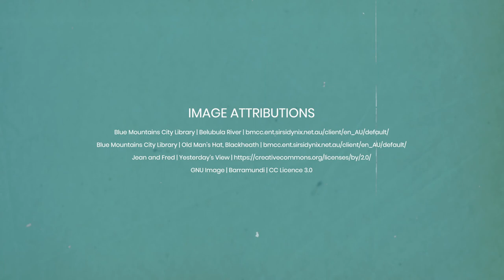Tara June Winch Interview | ARA Historical Novel Prize 2020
Tara June Winch reads an excerpt of her novel The Yield, one of the eight novels long listed in the ARA Historical Novel Prize 2020.